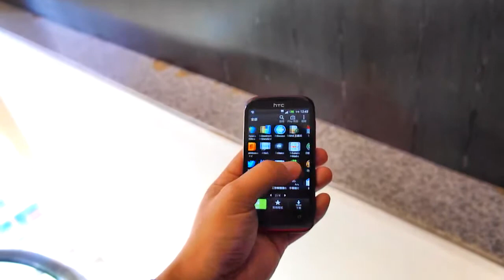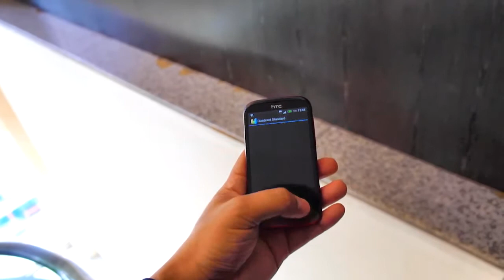HTC Desire Q 中文動手玩